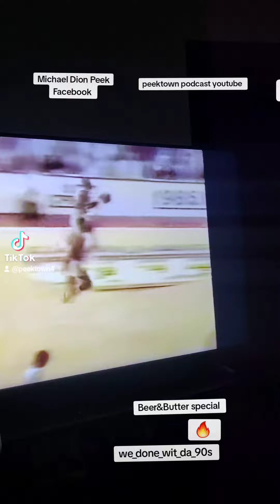we_done_wit_da_80's